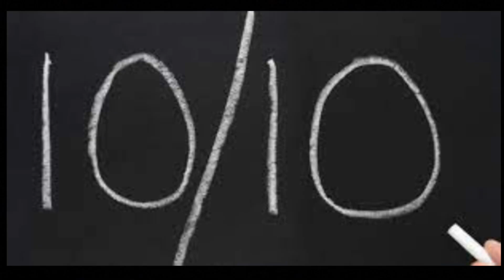TECHNIEK TRAINING, we moeten aan de bak! / Mountainbike Marathon #10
Mountainbike marathon #10

We moeten nu echt aan de bak! De marathon is al over 2 weken en we hebben nog maar weinig in bos getraind. Veel van de voorbereidingen zijn in het water gevallen door omstandigheden. Gaan wij ons doel halen en top 100 rijden in de mountainbike marathon ?

Iedere woensdag gaan wij een video plaatsen om 17:00 uur. 😃

PARTNER WORDEN? 🧑‍🤝‍🧑

VOLG ONS OP INSTAGRAM VOOR ALLE SNEAK PREVIEWS! 📸
(EN GEEF ONS ZEKER EEN LIKE)

BEKIJK STIEKEM AL ONZE TRAININGEN OP STRAVA! 🔥

(EEN KUDO IS ALTIJD WELKOM VOOR HET MORAAL 💪🏼)

Challenge Uitdaging Mountainbiken Dit kanaal wordt niet gesponsord. Alle tutorials zijn gemaakt vanuit onze opinie, 100% eerlijk zoals wij het doen. Aan de videos's wordt nauwelijks verdiend. Zo kan dit kanaal blijven bestaan en doorgaan met het maken van deze geweldige tutorials.